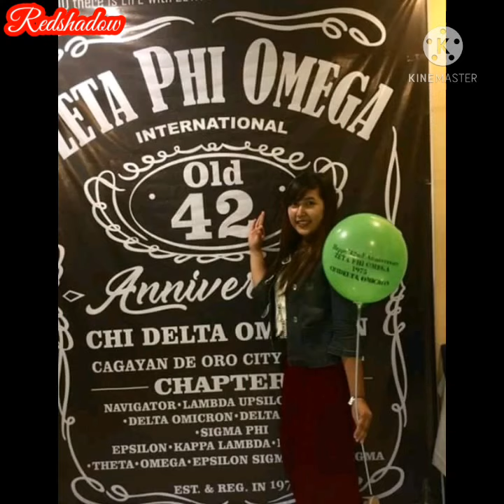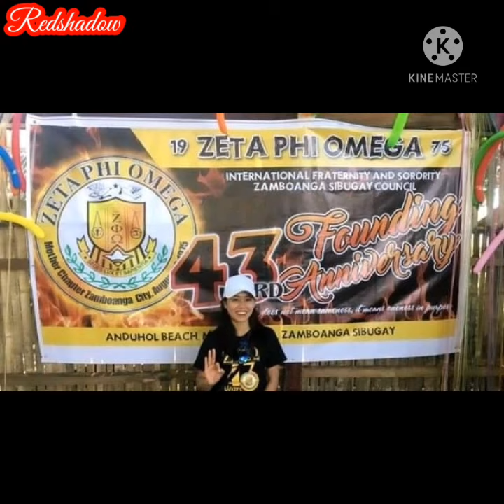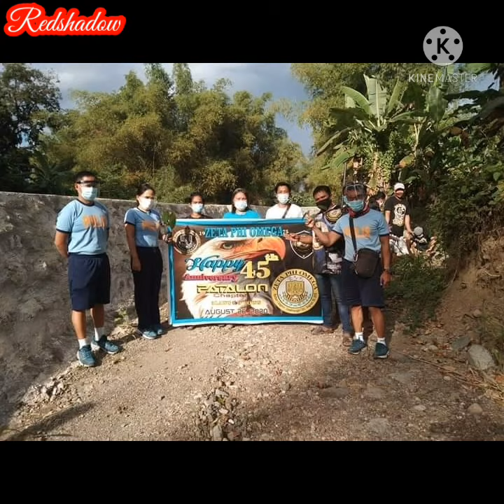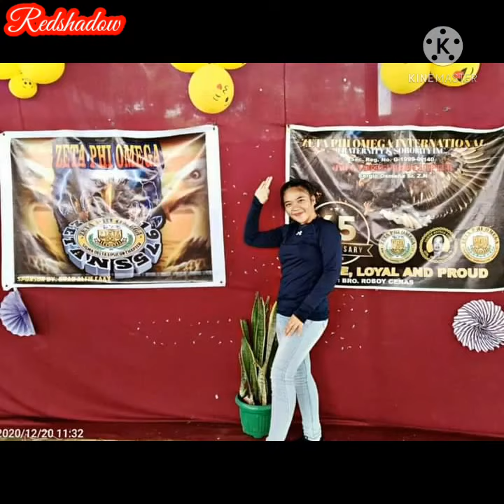ZETA PHI OMEGA | ZETA PHI SIGMA | MGA MAGAGANDANG LADY EAGLE AT MAKIKISIG NA MGA AGILA| ZETANS.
ZETA PHI OMEGA , ZETA PHI SIGMA FRATERNAL SOCIETY INCORPORATED, INTERNATIONAL, Compilation ng mga magagandang lady eagle at mga matitikas na mga AGUILA, mga activities and community service ng kapatiran Mula sa ibat ibang chapters.

ZETA PHI OMEGA BEAUTIES 2021

ZETA PHI OMEGA
ZETA PHI SIGMA
ZETANS
ZPO

Zeta Phi Omega fraternity and sorority international, Godod chapter community service, counseling program etc.